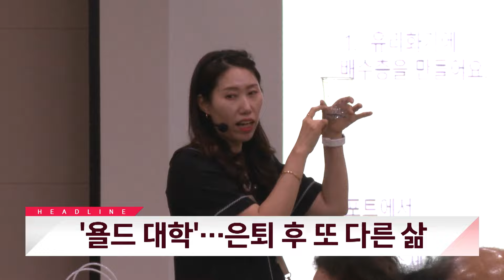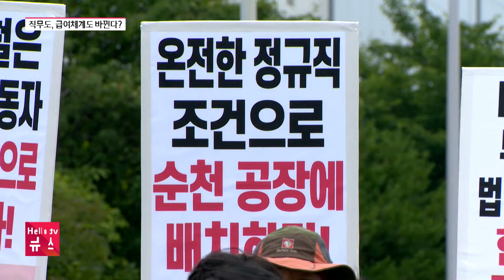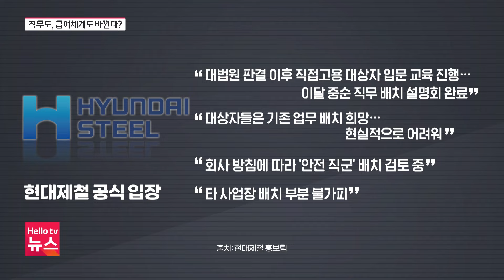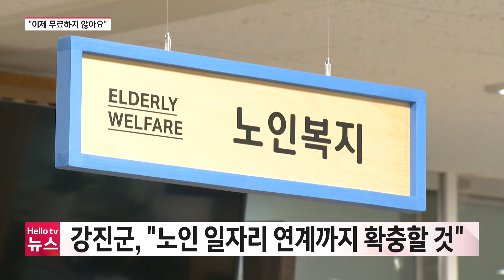요양병원 토사 유출 1년…복구는 '아직'ㅣ[풀영상] 헬로tv뉴스 전남 2024년 6월 20일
1. 요양병원 토사 유출 1년…복구는 '아직'
2. 현대제철 순천공장, 부당인사 논란…왜?
3. 해남 솔라시도 주거 단지 조성 착수
4. '욜드 대학'…은퇴 후 또 다른 삶